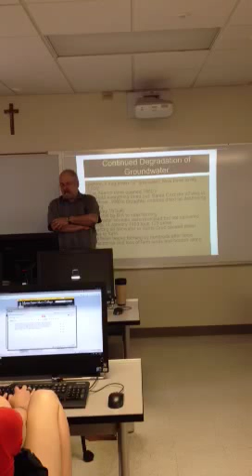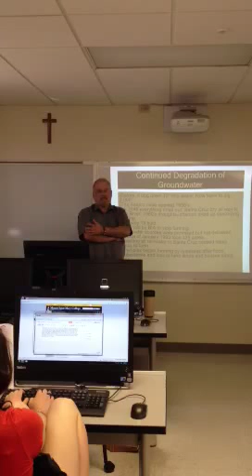American Tribes lecture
Michael shares his experience with the NA tribes